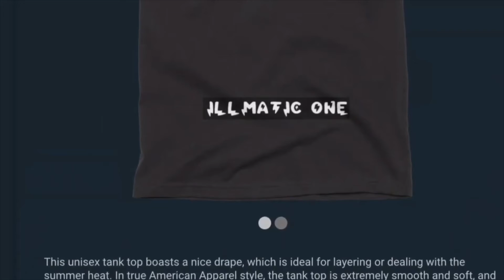UFO SIGHTING 2022!!!!! 1211 IT WAS A VERY RAINY GLOOMY MORNING BUT THE UFO WAS STILL THERE